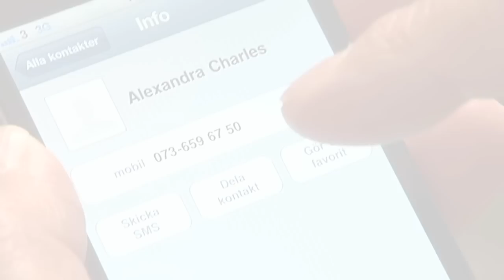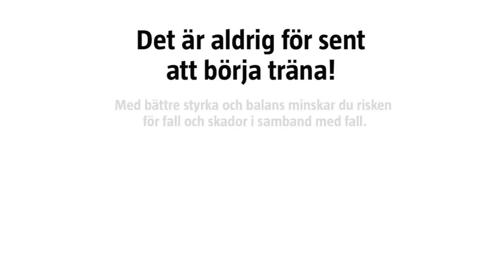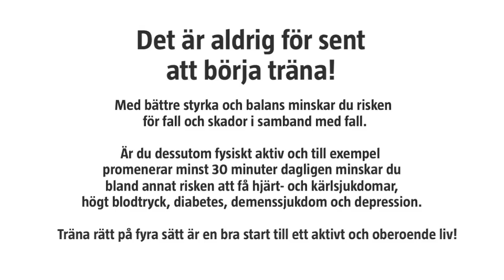Träna rätt på fyra sätt med Carl Jan Granqvist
Genom att öva upp din styrka och balans minskar du risken för fall och fallskador. I filmen visar Carl Jan Granqvist fyra olika sätt att träna i vardagliga situationer. Träna rätt på äldre dar och behåll din hälsa!